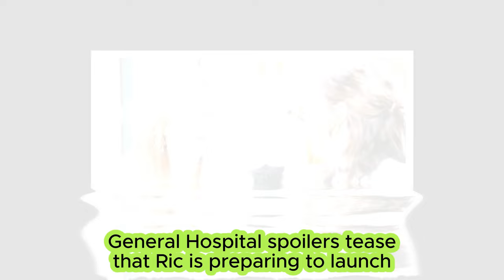Ric reveals Sonny's weakness, Kristina is in great danger | General Hospital Spoilers